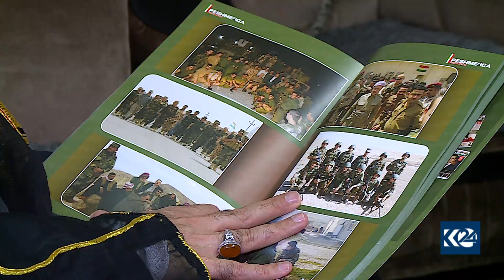کەسایەتییەکی عەرەب: ئەوانەی ئاڵای کوردستانیان سووتاند دەبێ سزا بدرێن